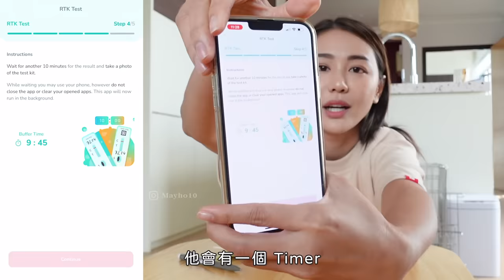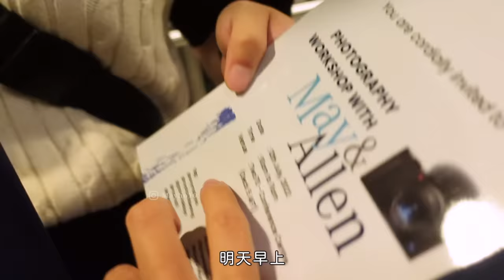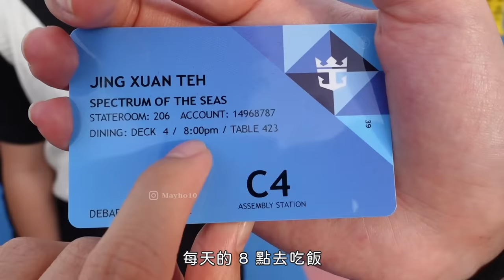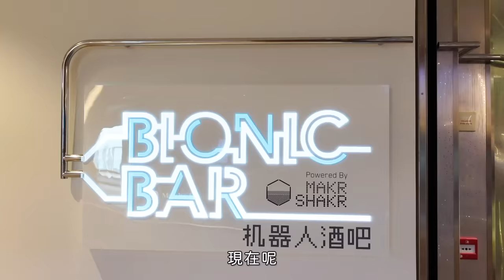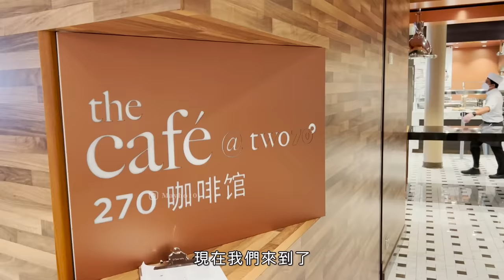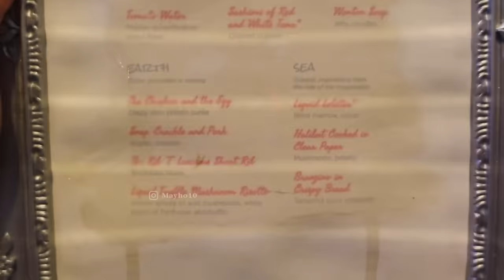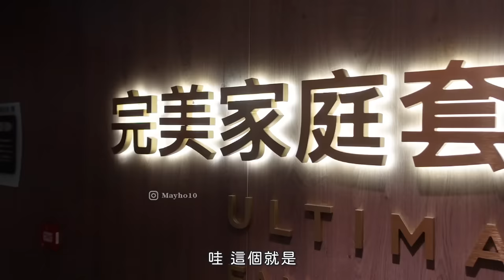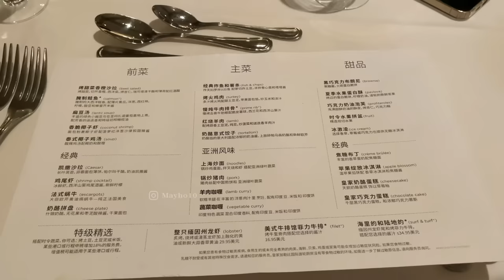只有內行人才知道的 4 天 3夜豪華郵輪之旅 🚢 不去會後悔！Royal Caribbean Spectrum of the Seas | MAYHO【美好的一天】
原來距離上一次上郵輪是3年前 🥲

時隔 3 年我終於上郵輪啦 🤩
這次我會帶我的父母
還有仟影瑾萱一起上郵輪的
這次我上的郵輪呢是
Royal Caribbean 的 Spectrum of the Seas Cruise 🚢
我們從新加坡上郵輪的
然後會去檳城然後再回新加坡
之後我們還會在新加坡待幾天 😛

郵輪上的活動實在是太多啦
有 iFLY、Flow Rider 、Sky Pad 等等的
而且東西超好吃，尤其是免費的 Hot Dog 麵包！ 😍
4 天 3 夜根本就不夠我們吃和玩 🤣
到底有多好吃 有多好玩呢？
我們趕快看影片吧 🥳

■ 攝影器材
Sony ZV-1
Sony Alpha 7 IV

 - donut, bake a pie, affogato, cheese, butter,this is for you, afternoon